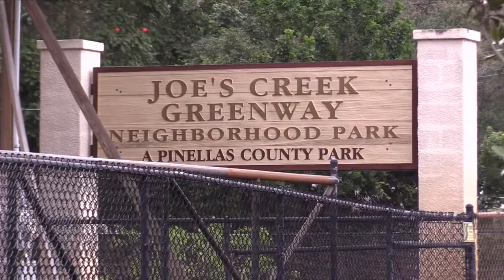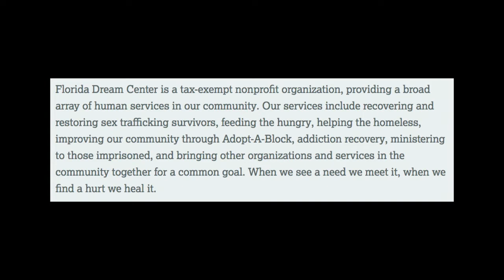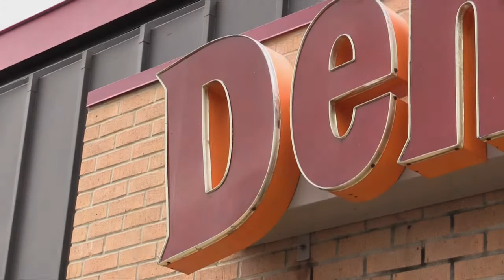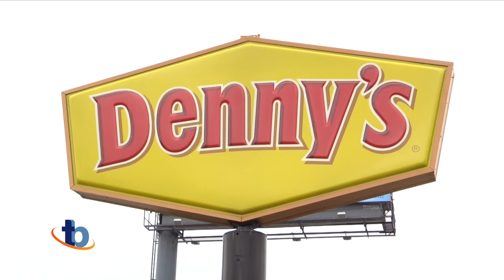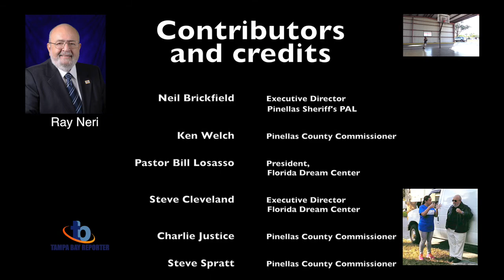Ray Neri -- A Life Well Lived mini documentary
Debbie Wolfe was the director, videographer and editor.
Interviews conducted by Anne Lindberg.